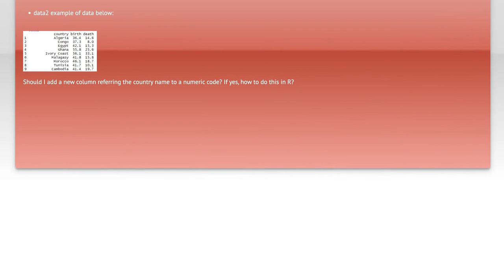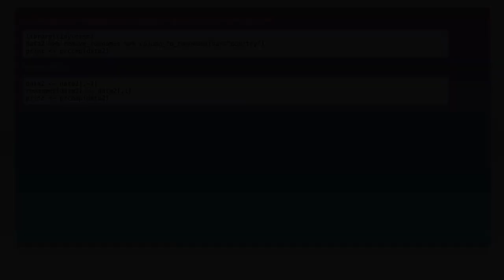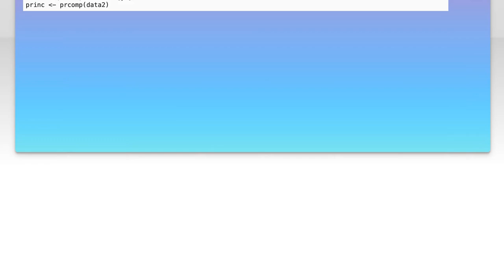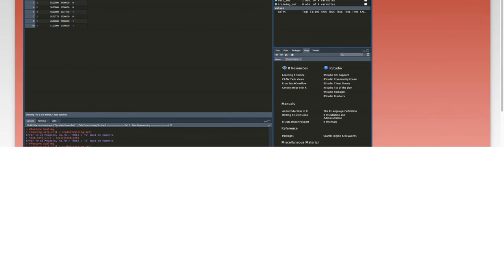Fixing PCA Error: 'x' Must Be Numeric in R - Troubleshooting Guide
In this video, we dive into a common issue encountered when using Principal Component Analysis (PCA) in R: the dreaded error message stating that 'x' must be numeric. Whether you're a beginner or an experienced data analyst, this troubleshooting guide will help you understand the root causes of this error and provide practical solutions to get your PCA analysis back on track. Join us as we explore tips and tricks to ensure your data is ready for PCA, so you can unlock valuable insights from your datasets.

Today's Topic: Fixing PCA Error: 'x' Must Be Numeric in R - Troubleshooting Guide

Related to